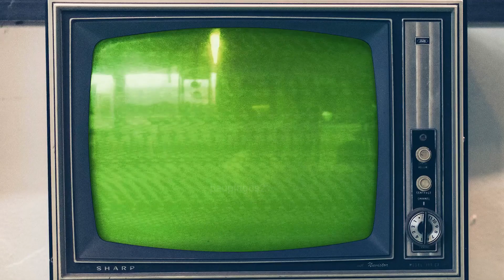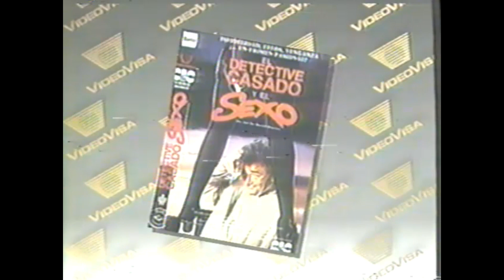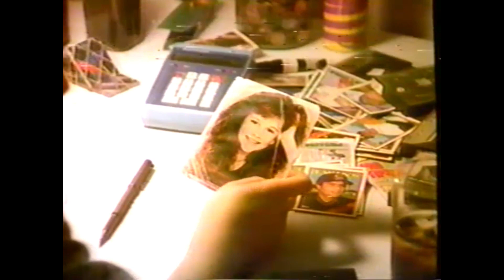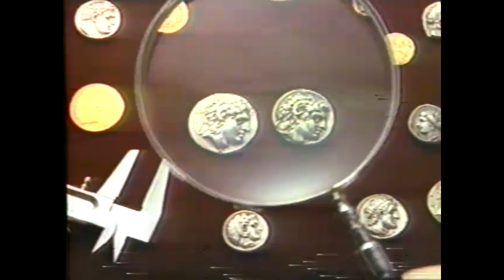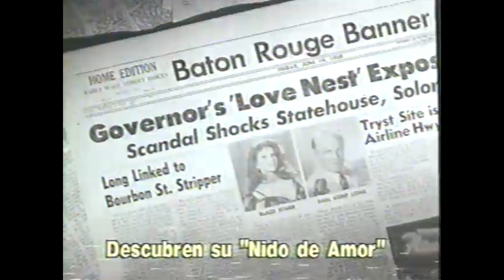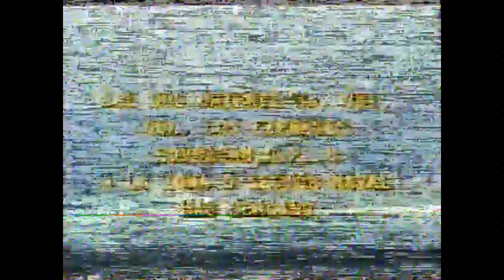Comerciales México, Septiembre 1990 Canal 5 XHGC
Comunidad: Gracias por su apoyo, con cada aportacion que nos hacen a este canal sigue y seguira buscando Material Retro para todos ustedes, miles de gracias.

Comunidad
Buen Día.

Bloque de comerciales del día 22 de Septiembre de 1990 durante el Concierto de Madonna desde la ciudad de Barcelona España, patrocinado por PEPSI, LEVIS y Videovisa .

entro de canje Pilon (parcial)
Capsula de Lenguardo sobre Harry Houdini
Promo el Circo de las estrellas en Walt Disney
A DORMIR ANGELITOS es el tiempo de Soñar
Mañana A Volar con Disney
Sangria Viña Real
XIV Asamblea Nacional del PRI
Festival de Lectura de Verano en la biblioteca CONACULTA
Matine infantil en la Cineteca Nacional
Cortinilla Septiembre mes de la Patria
Cortinilla XHGC MAS
Intro Concierto Madonna en Barcelona
PEPSI Helicopter Version
Videovisa (Fichado por la mafia)
Girl by MUM
Videovisa (El detective casado)
PEPSI Kevin Arnold (Querida Jenny)
Levis (Perrito jugueton version)
Cortinilla XHGC MAS
PEPSI (Museum Quest)
VIdeovision (LA MOSCA 2)
Videovisa(El beso mortal)
PEPSI (Michael J FOX en la Opera)
Levis (Good bye car)
PEPSI Light
PEPSILINDROS Looney Tunes
Nacional Financiera (Ask the mountains de Vangelis)
LEVIS (Restaurant Version)
Videovisa (El Escandalo Blaze)
Videovision (Todo en familia)
Videocentro (El Joven Einstein)
PEPSILINDROS Looney Tunes
Cortinilla XHGC MAS
Promo La Hermandad de la Rosa
Videocentro (Azul profundo)
Cortinilla XHGC MAS
Se acaba Cassette

Bonus Track
Maraton Campo Traviesa en el cero del Ajusco
1er Festival de la Ciudad de Mexico CINETECA NACIONAL
Armada de Mexico (Unete a la Marina)
Cortinilla El Canal de las Estrellas
Stefano (Parcial)
Banca SERFIN (Campeones)
Locion MAEVANS
BING (estas en edad)
Gillete (Antro version)

Fecha: 22/09/1990
Canal 5